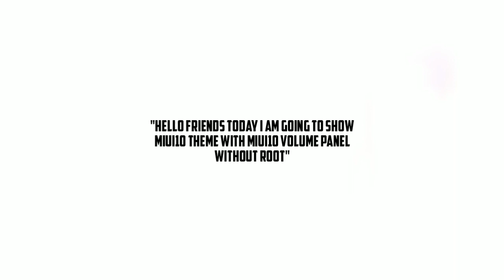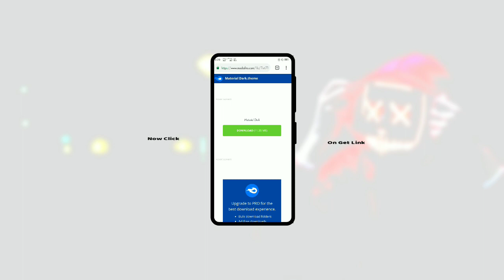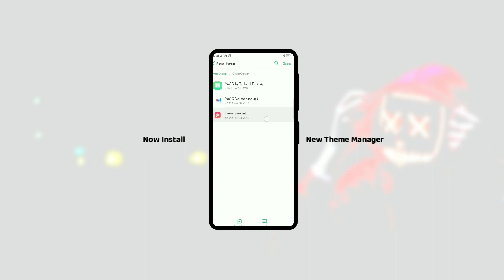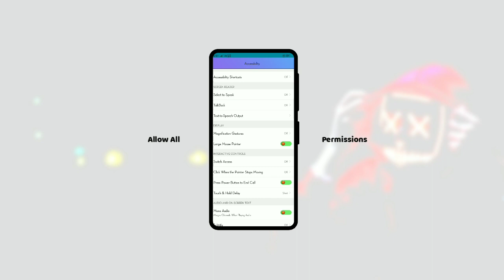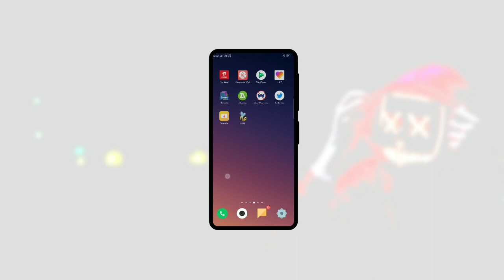Miui10 Theme With Volume Panel All Realme And Other Oppo Devices||Oppo Themes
Welcome To Technical_Droid

Here comes Miui10 Theme With Volume Panel All Realme And Other Oppo Devices

• Download links •

l use Realme C1

Technical droid is a multi-platform technology Channel. We tell stories and make videos for everyone, not just for techies. And we post them everywhere.